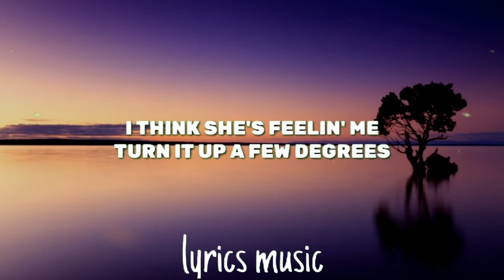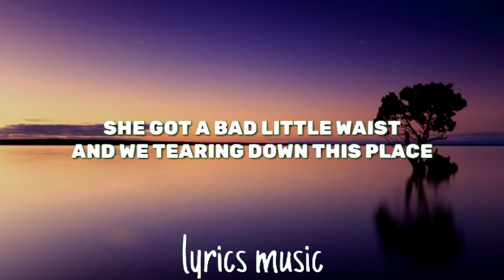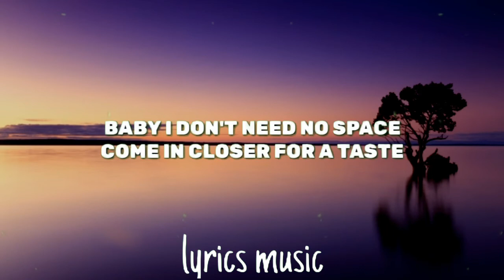NEFFEX - ADDICT (LYRICS)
song:NEFFEX - ADDICT (LYRICS)
              ~Follow NEFFEX~
LYRICS :

I see her rolling up
Uber Black, Cadillac (yea)
High heel boots and a sexy body full of tats
Baby's bad, oh baby's hella bad (that's right)
After her there ain't no coming back
Wanna take a run at that (okay)
I think she's feeling me
Turn it up a few degrees (yea)
My imagination of her body gets the best of me (oh, yea)
Oh God, she's such a tease
Bitten lips, bruised knees (okay)
I'm addicted to her need, her touchin' me (let's go)
'Cause she got a bad little waist
And we tearing down this place
Off the liquor that we chase
Casamigos to the face
Baby, I don't need no space
Come in closer for a taste
And I'll show you how I make
Everything just fade away
'Cause she's like sex, drugs, cocaine
Body so insane
Jealous of the clothing that she wears up on that tight frame
All game, no shame
Baby came here to play
I feel like an addict 'cause she's sex, drugs, cocaine
She's got a fine little body and her mind's kinda naughty
They say that once you taste it, you cannot replace it
She could get you high, all the dopamine inside
Triggers fast once she's naked, her body's a creation
They say the devil made her for his entertainment
But even he couldn't learn how to contain it
Her high heels make a damn good statement
There is no replacement, a body by Satan